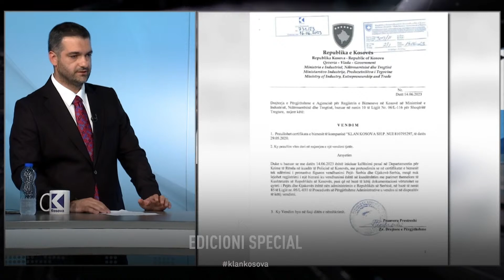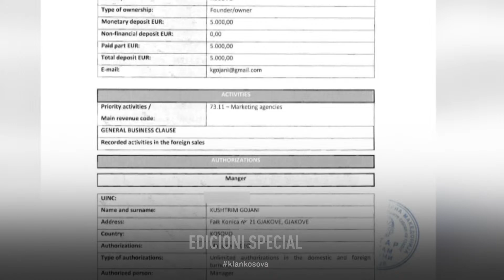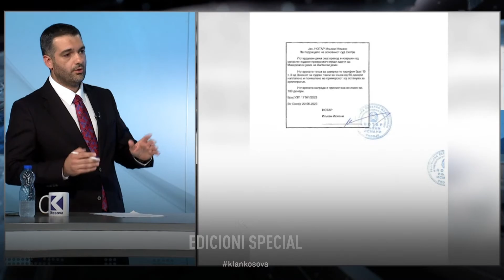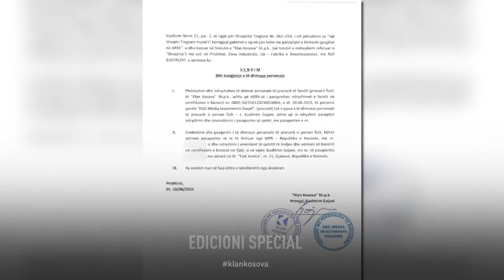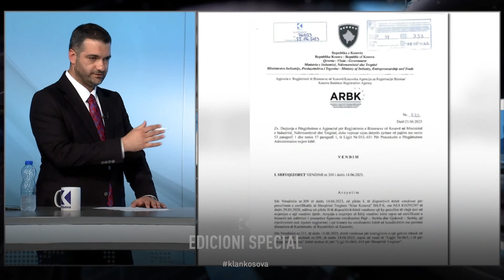Imami: Pronari i Klan Kosovës është shqiptar, jeton dhe vepron në Kosovë